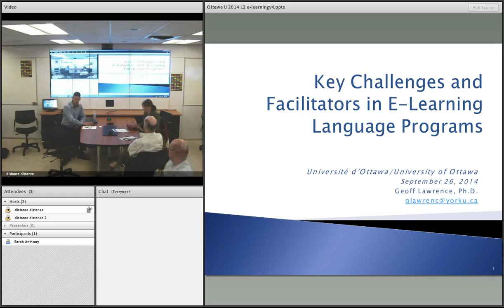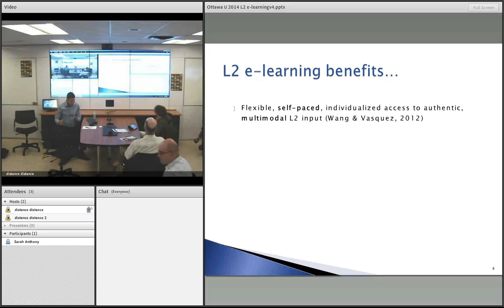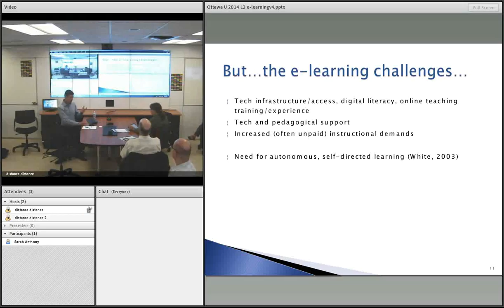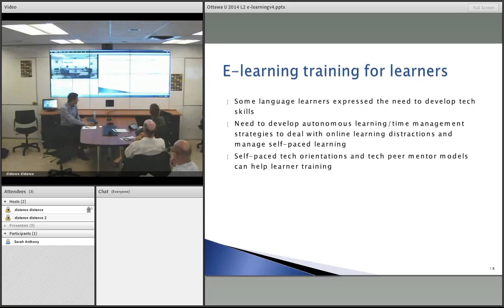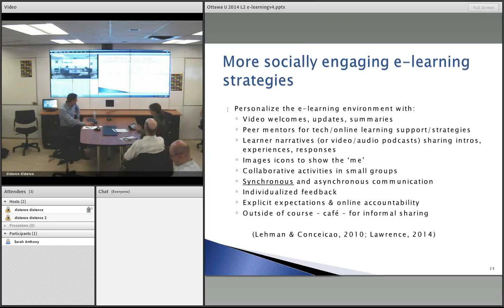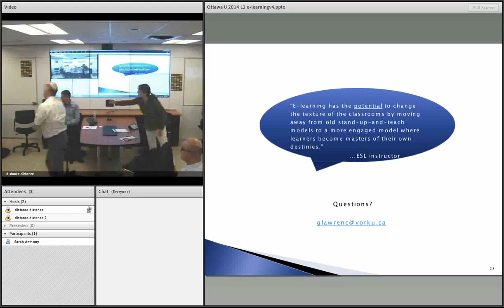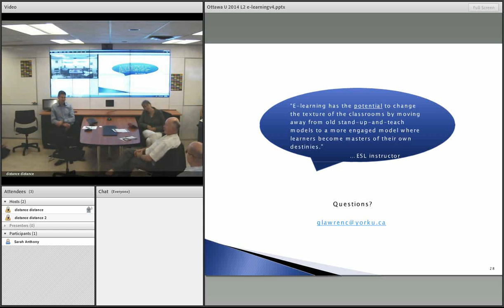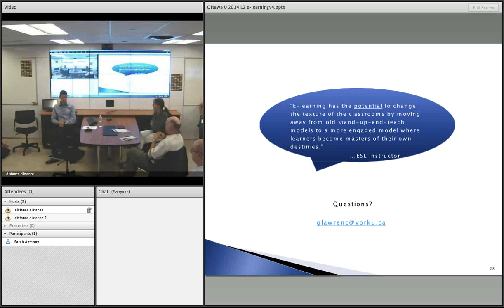Geoff Lawrence - Key Challenges and Facilitators in E-Learning Language Programs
This presentation will discuss a number of key challenges and facilitators in e-learning language learning programs, summarizing findings from 2013 government-funded research examining the integration of e-learning in Ontario-Funded ESL Programs. The crucial role of social presence, e-centred curriculum design and effective online teaching strategies will be outlined.